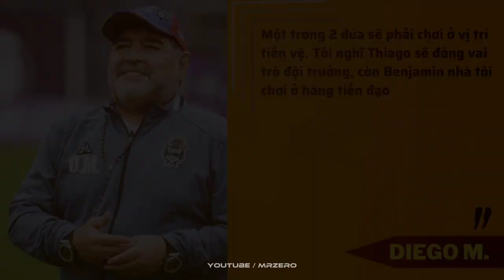BENJAMIN AGUERO - Gia Thế Cực Kì Khủng Khiếp Của Cậu Quý Tử Nhà Kun Aguero | MR ZERO